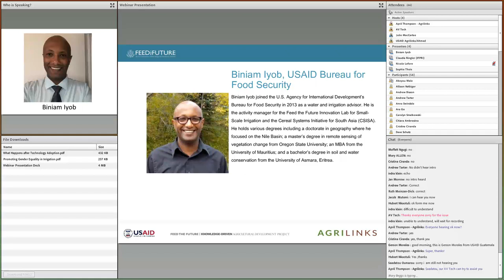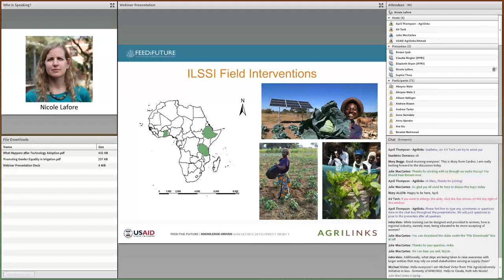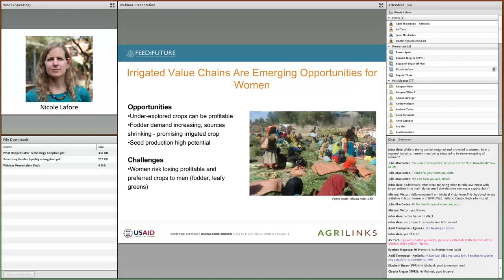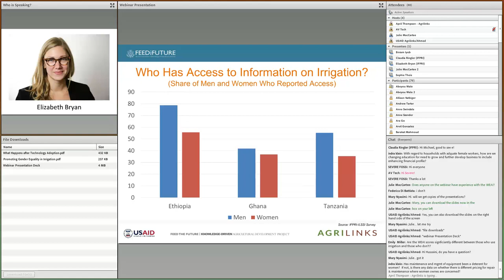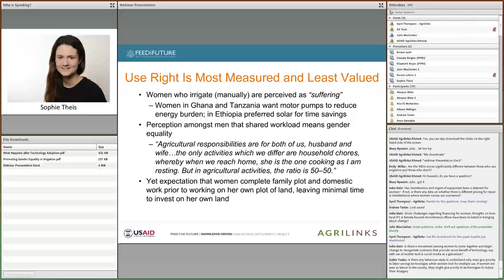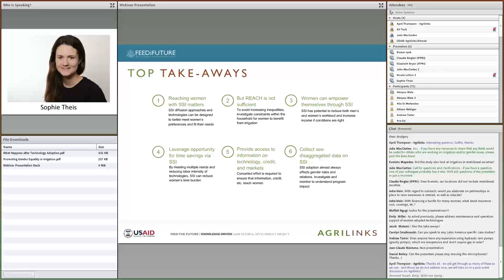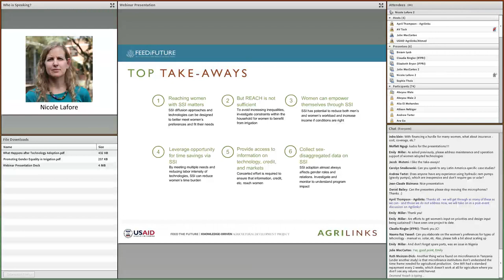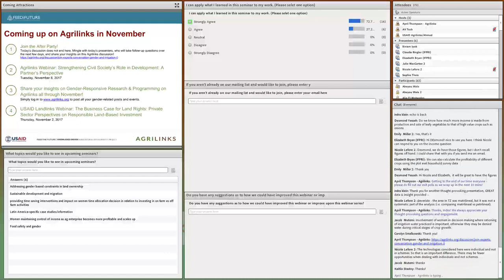Webinar: Can Small-Scale Irrigation Empower Women?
The Feed the Future Innovation Lab for Small-Scale Irrigation (ILSSI), led by Texas A&M University, has been set up to investigate how small-scale irrigation can empower women. Despite the unique needs, roles, and norms that relate women and men with water, very little research has been done on how irrigation can empower or dis-empower women and men. ILSSI researchers have tackled this question head-on with both quantitative and qualitative research complemented by insights from the field and gender-irrigation trainings in three Feed the Future countries.
PRESENTERS
Claudia Ringler, International Food Policy Research Institute
Elizabeth Bryan, International Food Policy Research Institute
Sophie Theis,  International Food Policy Research Institute
Nicole Lefore, International Water Management Institute-South Africa
Biniam Iyob, USAID Bureau for Food Security